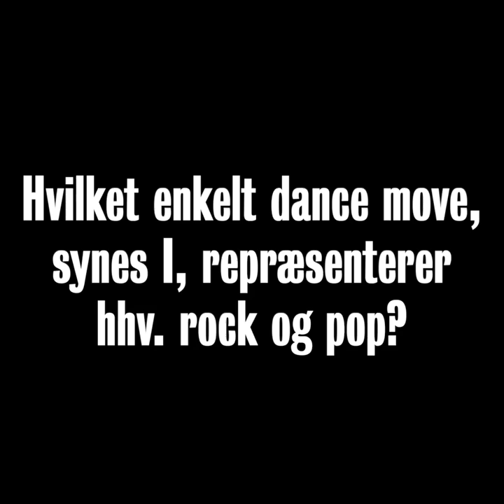TROLLS PÅ VERDENSTURNÉ - se interview med Stine Bramsen og Lise Baastrup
Genre: Animationsfilm
Danske stemmer bl.a.: Stine Bramsen, Tim Schou, Lise Baastrup, Rasmus Botoft, Szhirley, Jesper Binzer, Tom Jensen m.fl. Instruktør: Walt Dohrn Manuskript: Jonathan Aibel, Glenn Berger, Maya Forbes m.fl. Producer: Gina Shay p.g.a.
Distribution: United International Pictures

Trolls er ikke bare pastelfarver, regnbuer og popmusik. Nogle Trolls er til funk, andre til country og endelig er nogen til hård rock. Det hele begyndte for mange år siden, hvor alle Trolls levede sammen i harmoni, men da nogen prøvede at bestemme over musikken, blev de uvenner og stak af med hver deres streng fra den oprindelige harmoniske lyre. Nu er Dronning Barb og hendes hard rock Trolls taget på verdensturné for at stjæle strengene fra alle de andre grupper af Trolls. Det er op til prinsesse Poppy af pop-Trolls at sætte en stopper for det sammen med sine bedste venner Kvist, Basse og Calle. ”Trolls på verdensturné” er et spændende eventyr om venskabets magt og farerne ved disharmoni. Og alle andre mulige sjove spil på de forskellige musikgenrer, som gør denne nye film i Trolls-universet til en musical med stor genrespredning for det unge publikum. Poppy og Kvist og alle de andre Trolls har selvfølgelig fået danske stemmer af bl.a. Stine Bramsen, Tim Schou, Szhirley, Al Agami og Rasmus Botoft. ”Trolls på verdensturné” har original musik af Justin Timberlake, der blev Oscar-nomineret for sangen ”Can’t Stop the Feeling” fra den første Trolls-film. Walt Dohrn har instrueret